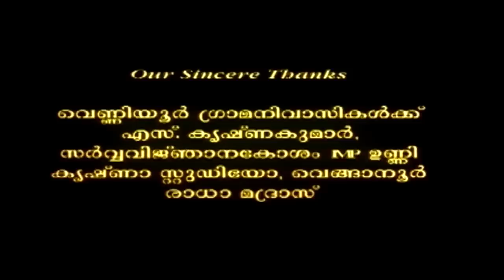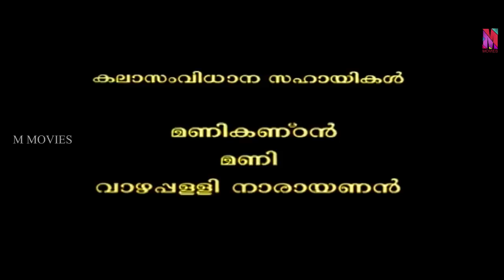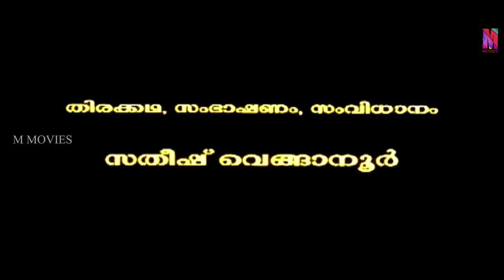Super Hit Malayalam Comedy Full Movie | Kottaram Vaidyan [ HD ] | Vineeth Kumar, Sujitha, Jagathi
Kottaram Vaidyan is a  Malayalam film, directed by Satheesh Venganoor.It stars Vineeth Kumar, Suchitha, Suraj Venjaramoodu, Jagathi Sreekumar, Janrdhanan, Baiju, Jagadish, Narendra Prasad, Maniyan Pilla Raju, Kochu Preman, Capt.Raju & Manga Mahesh.This film/s producer is A.Salim. This movie is a big disaster. Synopsis of this movie is Bhageerathan is a renowned Ayurvedic doctor in a village. He is in for a shock when he learns that according to his daughter's horoscope her husband will have an unnatural death.